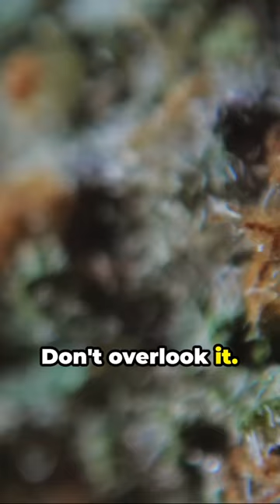CBG: The Mother Of all Cannabinoids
🌿 Exploring CBG: Unveiling the Mother of Cannabinoids! 🌟

Dive into the fascinating world of CBG (cannabigerol) in this enlightening short video! 🍃 Join us as we uncover the unique characteristics and potential of CBG, hailed as the 'mother' or 'stem cell' cannabinoid from which other cannabinoids derive.

🧐 What's Covered:

Understanding CBG: Discover its role as a precursor to various cannabinoids and its potential therapeutic properties.
Exploring the significance of CBG in the cannabis plant's natural chemistry and its distinct benefits.
Insights into how CBG differs from other cannabinoids and its emerging role in health and wellness.
This concise yet insightful video aims to demystify CBG, highlighting its importance as the foundational cannabinoid and its potential applications in the world of wellness. 🌟🌿

🚨 Note: While CBG shows promise in research, its effects and applications are still being studied. Consult with a healthcare professional before considering CBG for medicinal purposes.